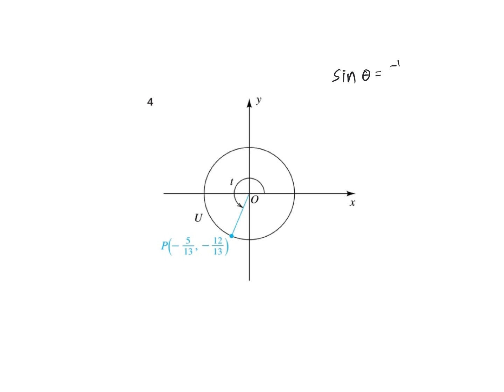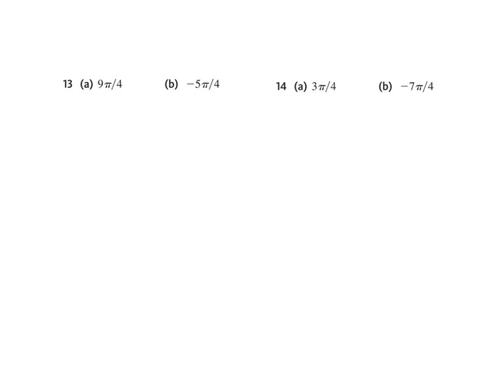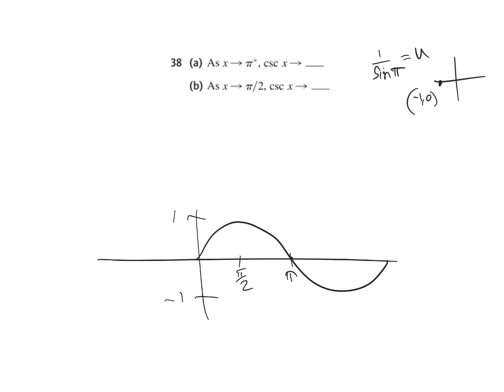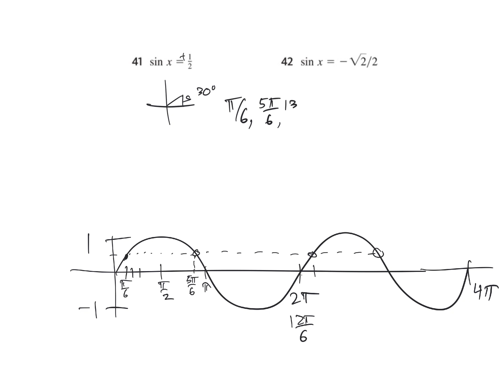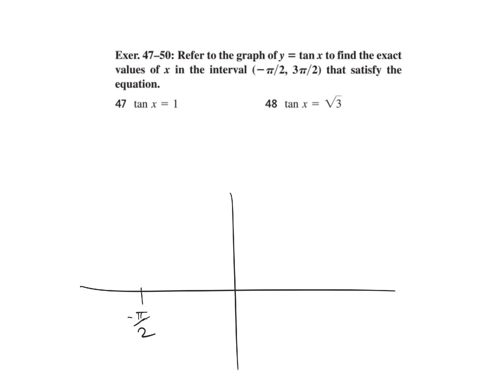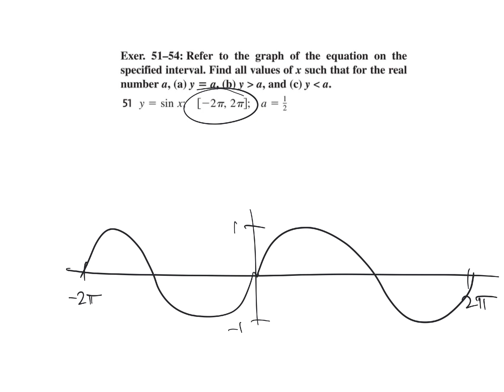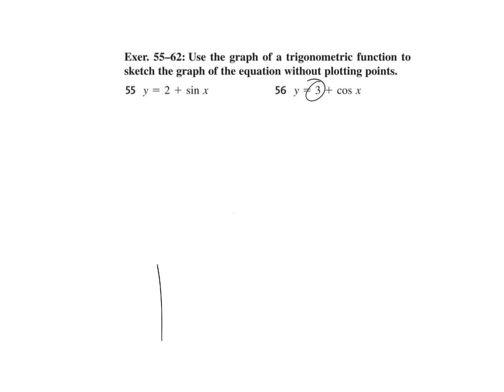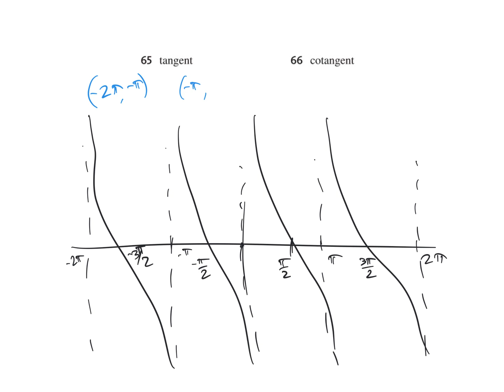6 Trig 6.3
Sin t + ?  Etc.
Graphs of trig